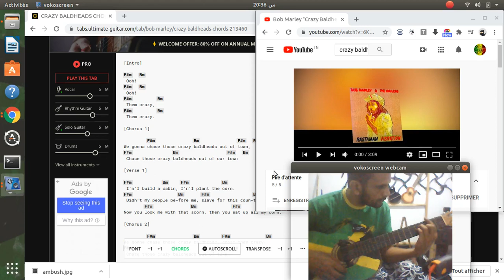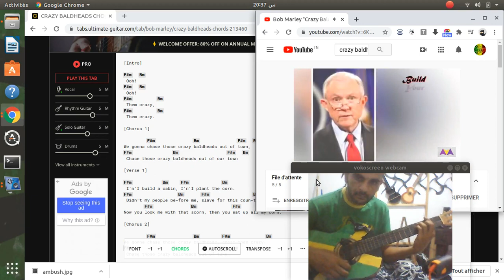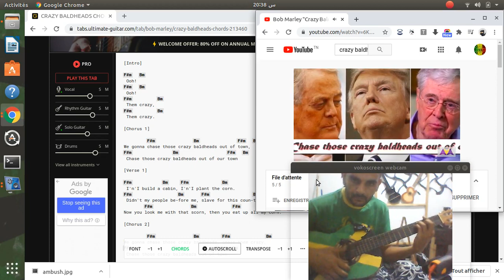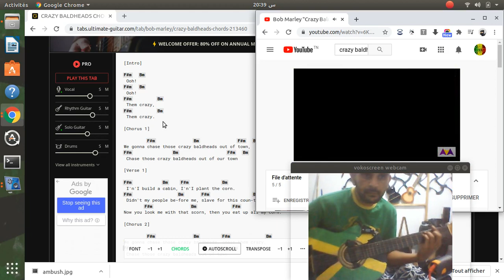Crazy Baldheads chords and lyrics by Bob Marley